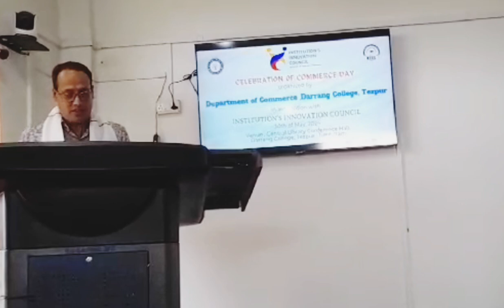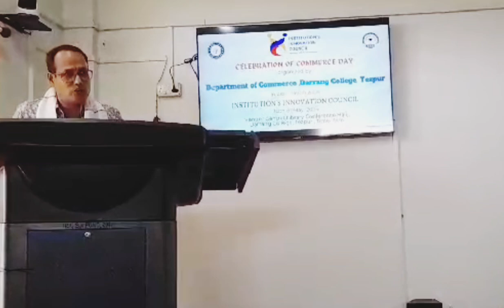Speech on Sadagor Bholanath Baruah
by Dr. Manoj Kumar Hazarika, Department of Commerce, Darrang College, Tezpur